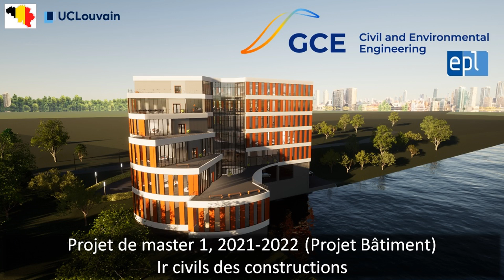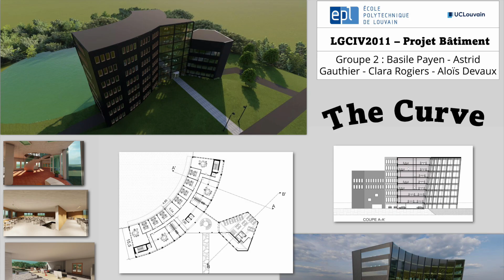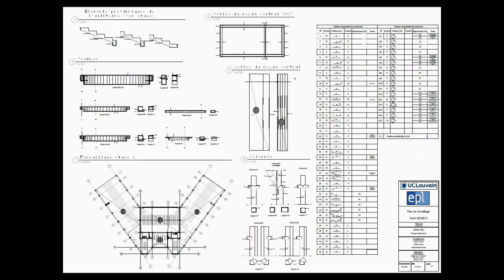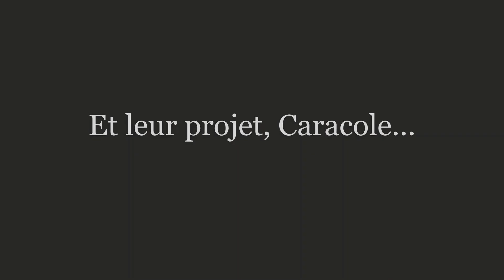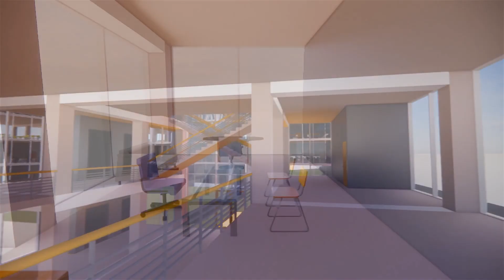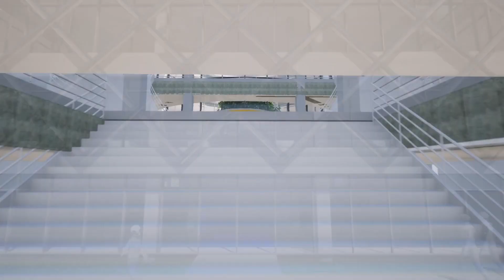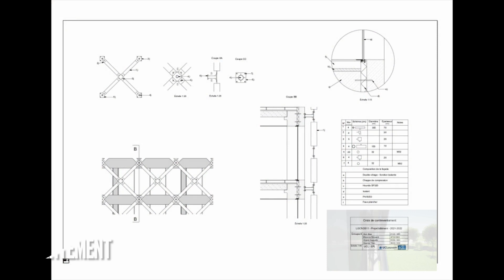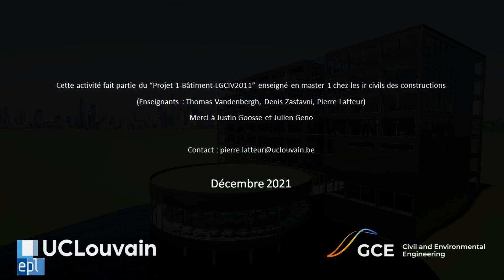Projet bâtiment 2021-2022, étudiants ir civil des constructions de master 1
Pendant cette année académique 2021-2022, les étudiants ir civils des constructions de Master 1 ont travaillé sur un projet de bâtiment (LGCIV2011) et devaient, sur base d'un même cahier des charges, proposer une architecture, faire tous les calculs de stabilité et les plans de ferraillage, évaluer un prix et faire un modèle BIM. Cette vidéo regroupe les différentes solutions apportées par chacun des onze groupes d'étudiants.